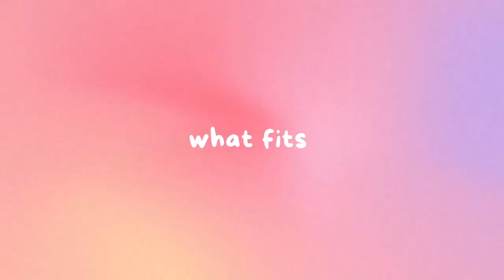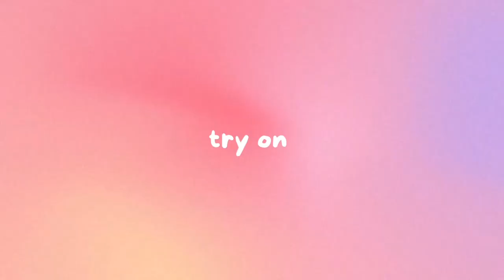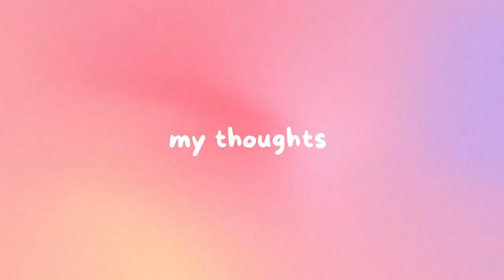BagReview: Karl Lagerfeld Paris Simone Crossbody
Also, any views and/or opinions represented in this video are all personal and not intended to harm/malign any person, brand and company.